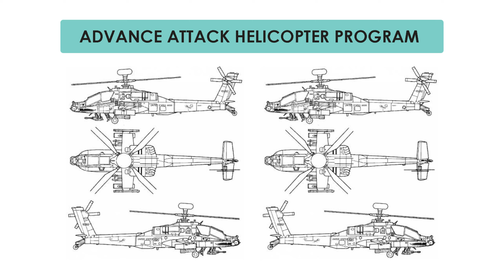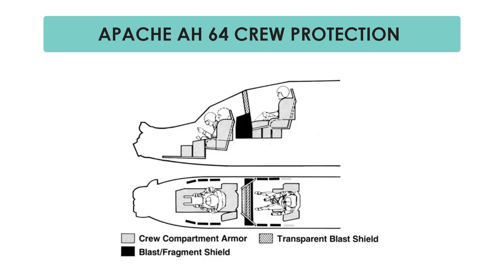AH-64 Apache - The Most Dangerous Attack Helicopter ever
The AH-64 Apache is an American twin-turboshaft attack helicopter with a tailwheel-type landing gear and a tandem cockpit for a crew of two. The helicopter was introduced to U.S. Army service in April 1986. The Apache helicopter is a revolutionary development in the history of war. It is essentially a flying tank, a helicopter designed to survive heavy attack and inflict massive damage. It can zero in on specific targets, day or night, even in terrible weather. It is safe to say The Apache 64 is the most successful attack helicopter of all time, it is as lethal as the Army itself.